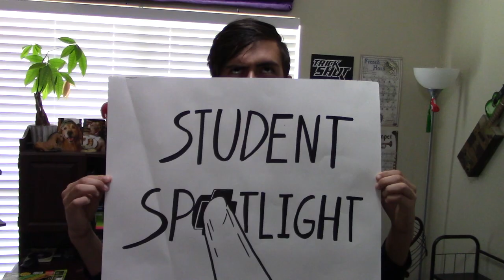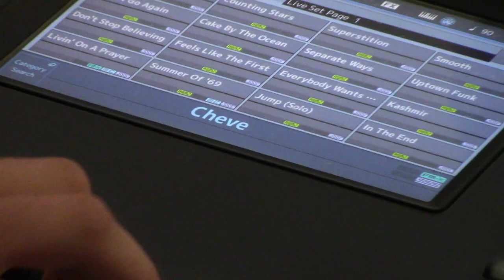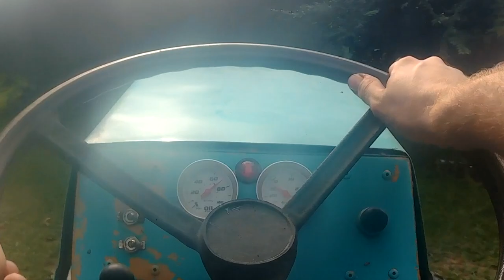MONSTER in MISSISSIPPI!!! | My Diverse Life Episode #1.03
I think I found a-

Hey, Everyone! Joshua Roush, here!

I show a short clip of an interview, share behind the scenes of a pod cast, have some fun with the dogs, and visit some family in the Southeast!
Let's go!

➡️Pushmonkey!

➡️Christin Menendez!

🔜 Next Video: Anxiety Vlog #1 - Sharing Secrets!

Join me on my many adventures! This is a project I have wanted to take on for a long time now and it is time to dive in camera first! Be sure to check out the full-length episodes as well as the shorter vlogs!
I have a lot of supporters and followers across the Southeast and I am thrilled to bridge that gap between us so everyone can be a part of My Diverse Life.

🎵My Music:🎶
➡️Trick Shot -